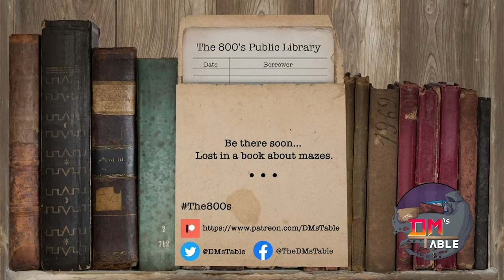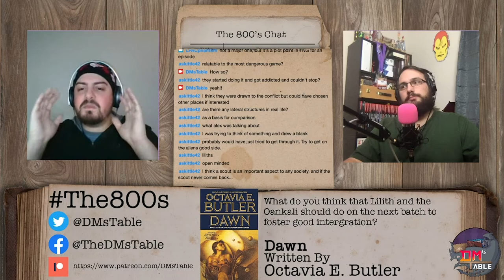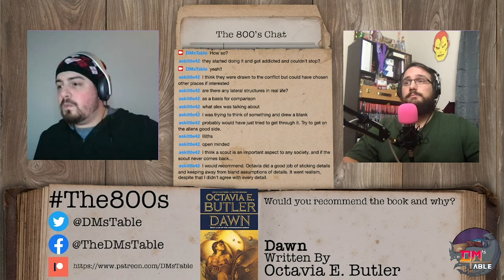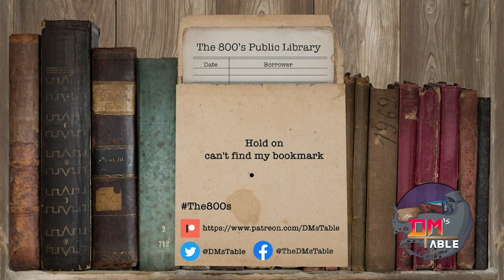The 800's | Dawn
In this episode of The800s, we talk 'Dawn' by Octavia E. Butler.

Coming Books
Read by Jan 16, 2021
A Monster Calls by Patrick Ness

Read by Jan 30, 2021
The Blacksmiths Son by Michael Manning